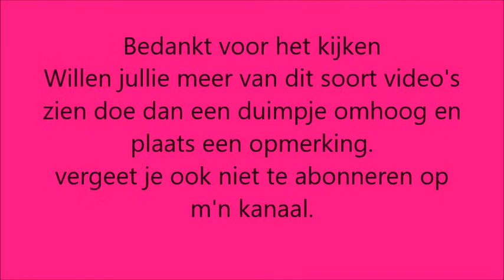voor het eerst een Luiertaart maken (kraam cadeau)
Hallo,

in deze video probeer ik voor het eerst een luiertaart te maken en dat is me gelukkig ook gelukt.
Je ziet niet helemaal hoe ik het gedaan heb maar wel deels, wel is het eind resultaat te zien en vertel ik waar ik de cadeautjes gekocht heb die op/naast de luiertaart staan.

dingen die je nodig hebt voor een luiertaart zijn:

Natuurlijk luiers en het hangt er van af hoe veel je er hebt hoe groot je je taart kan maken. ik had er niet zo heel veel dus kon een klein taartje maken en maar 1 laag.

cadeautjes zoals :

- zeep
- body lotion / olie
- billendoekjes
- kleeding
- knuffeltje
- flesje / speentje

eigenlijk kan je er van alles op doen zo lang het maar niet veel te groot is.